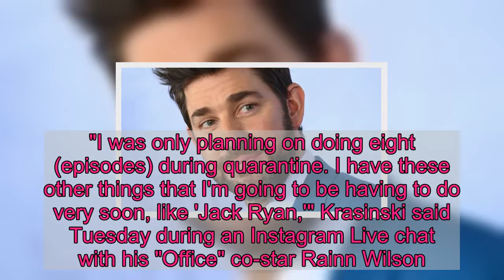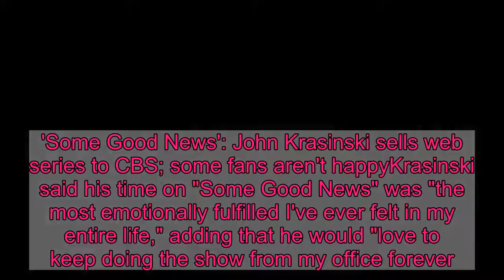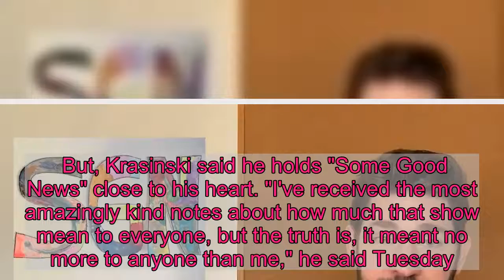John Krasinski explains why he sold 'Some Good News' series to CBS after backlash from fans